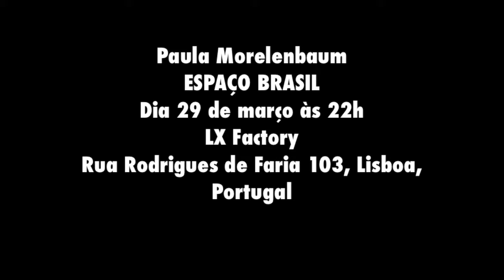Paula Morelenbaum | Ano do Brasil em Portugal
Confira o recado de Paula Morelenbaum para os portugueses e brasileiros! A cantora é a atração da noite de 29 de março no Espaço Brasil!